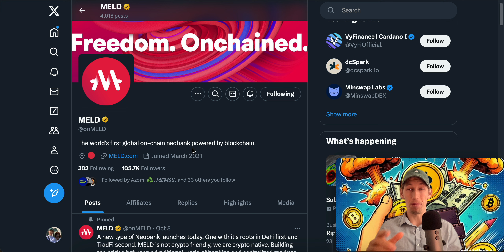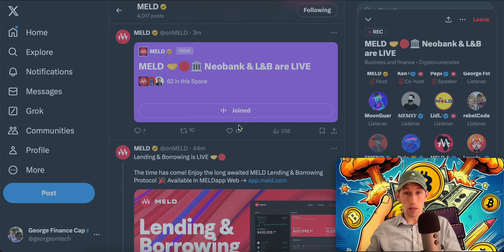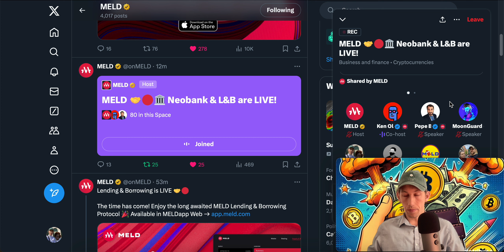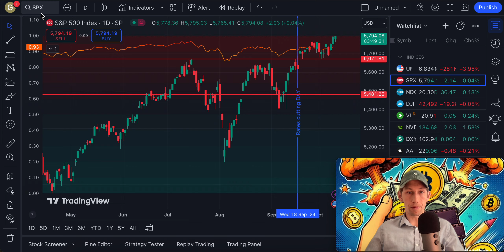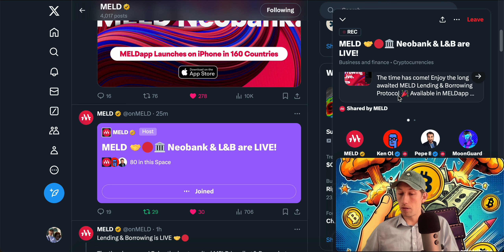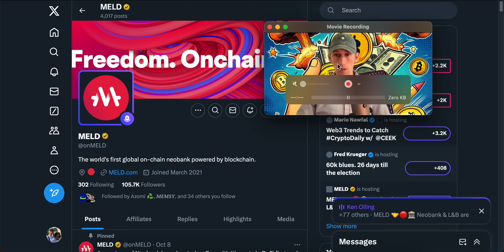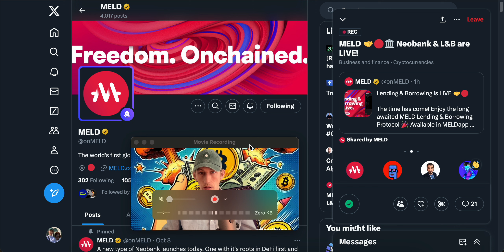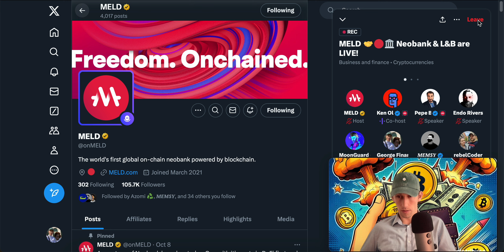Meld could outperform Bitcoin ROI! Defi to the moon?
🚀 The Evolution of DeFi & MELD: What’s Changed in Crypto Over the Last 2 Years!"

In this video, we dive into the rapid advancements in the cryptocurrency and decentralized finance (DeFi) space over the last two years, with a special focus on Meld – a revolutionary DeFi platform! 🌐💰

From the rise of lending protocols and cross-chain solutions to the growing importance of regulation, the DeFi world has seen massive innovations and challenges. 💡 We’ll explore how Meld is leading the way by offering a crypto-backed loans platform without the need to sell your assets. Learn how their non-custodial banking protocol is changing the game for crypto holders and DeFi enthusiasts alike!

🔍 Key Topics:

How DeFi has evolved over the last 2 years
What makes Meld stand out in the DeFi space
The importance of lending, staking, and liquidity pools
Future trends in cryptocurrency and decentralized finance